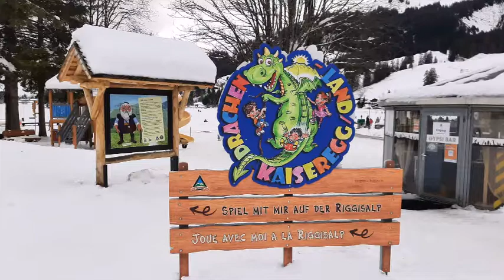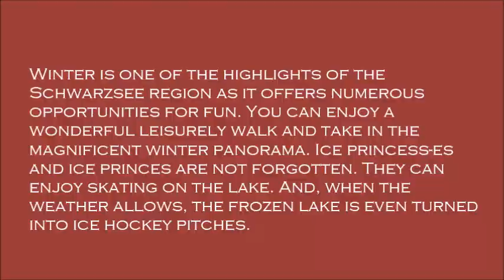SCHWARZSEE SWITZERLAND MOUNTAIN LAKE IN WINTER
Region Fribourg. Winter is one of the highlights of the Schwarzsee region as it offers numerous opportunities for fun. You can enjoy a wonderful leisurely walk and take in the magnificent winter panorama. Ice princess-es and ice princes are not forgotten. They can enjoy skating on the lake. And, when the weather allows, the frozen lake is even turned into ice hockey pitches.